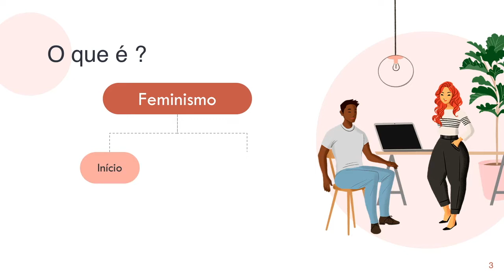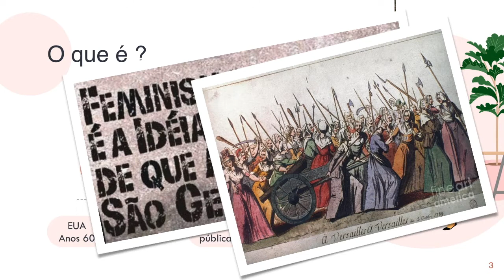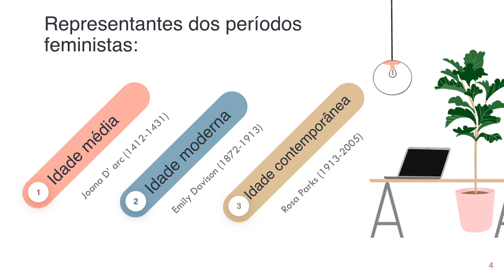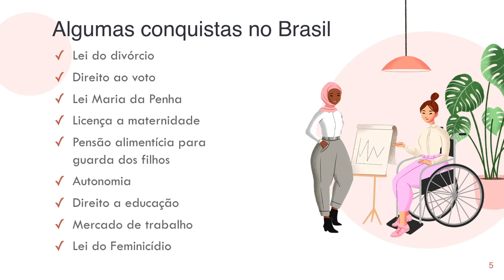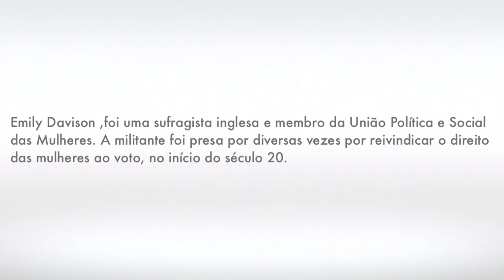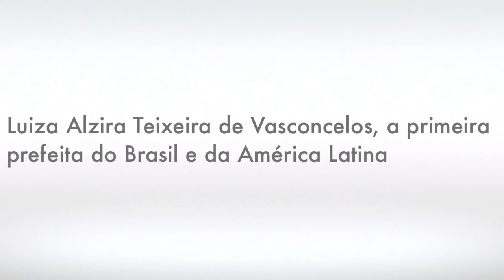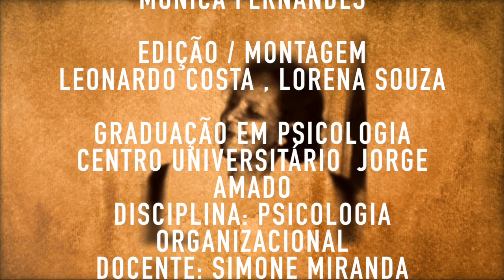A mulher na política - O Autoempoderamento Arquetípico Feminino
Um breve panorama sobre o exercício politico da mulher, as fontes do empoderamento autopsiquico.  Gratidão aos colegas da Disciplina Psicologia Analítica que ajudaram a produzir o vídeo.

Quer fazer uma analise do seu perfil arquetípico??? Acesse